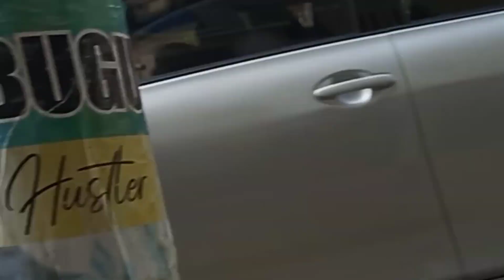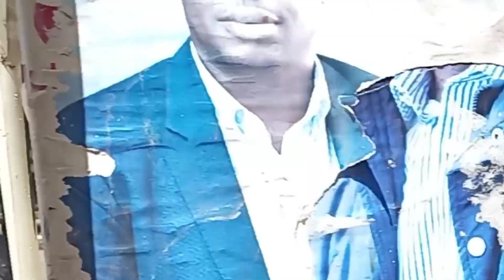VLOGGING THE UNCLOGGED ZONE, BE CAREFUL WHEN VLOGGING (NAIROBI KENYA)